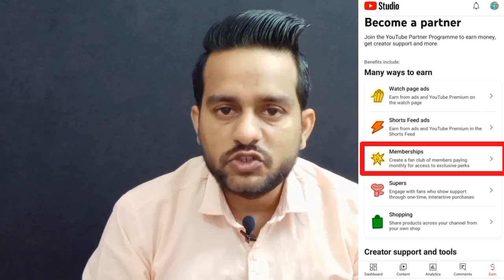Youtube Monetization Update 2023 | Earlier Access To Ypp For Creators सारी टेंशन ख़त्म कर दी 😀🤑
About this video 👇
Dosto, is video me maine apko youtube monetization ke ek bade update ke baare me bataya hai.

दोस्तों, इस वीडियो में मैंने आपको यूट्यूब मॉनेटाइज़ेशन के एक बड़े अपडेट के बारे में बताया है |